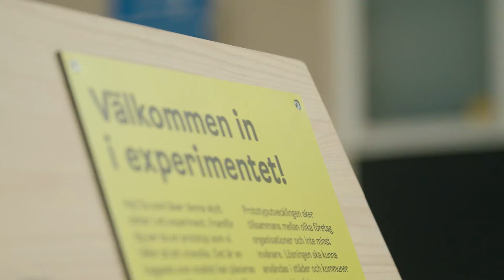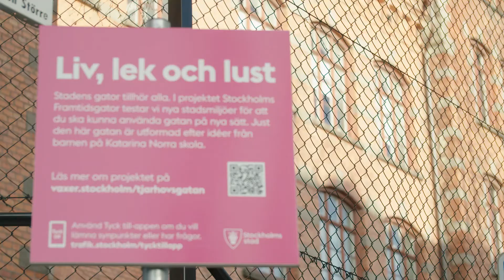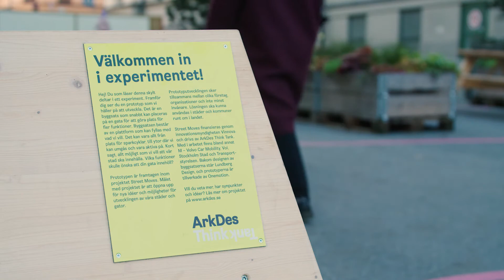Video footage of Stockholm Street prototypes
Footage relating to our street projects in Sweden.